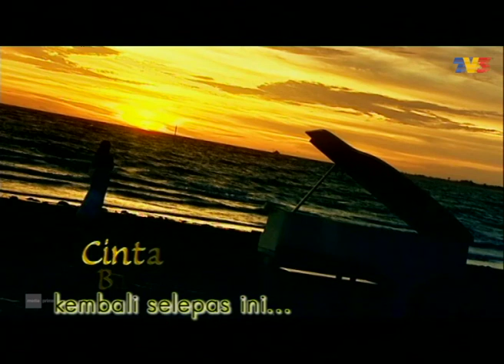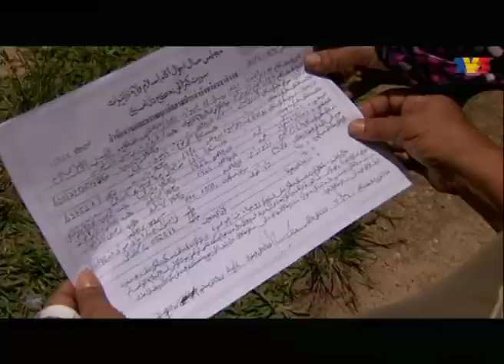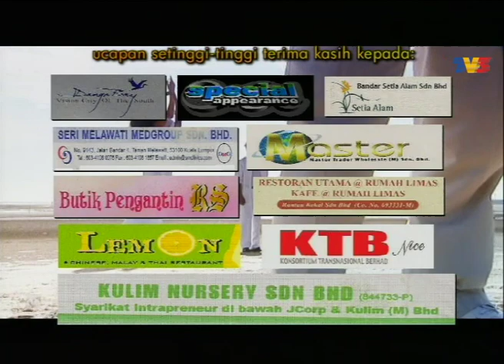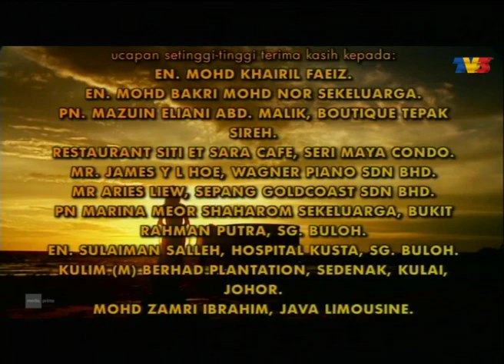[FULL] Cinta Balqis | Episod 15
Cinta Balqis mengetengahkan kisah percintaan tiga segi antara Balqis, Ezani dan Hasan. Dalam satu pertemuan yang tidak dirancang, Ezani dan Balqis saling jatuh cinta. Sedangkan, sejak kecil lagi, Hasan yang merupakan teman sepermainan Balqis telah menaruh hati terhadapnya.

Pelakon: Eira Syazira, Zamarul Hisham, Fezrul Khan, Memey Suhaiza, Ku Faridah, Hamidah Wahab, Aripah Damanhuri

Cinta Balqis